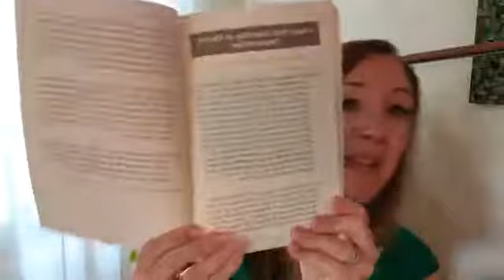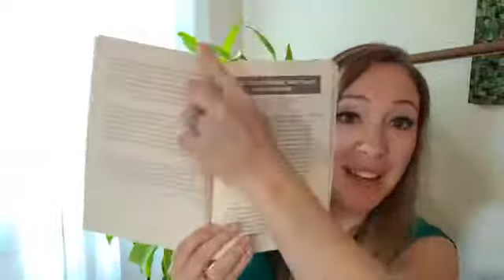Day 56 - You Are the Salt of the Earth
Join us in a 72 day journey as you grow in your God-given identities in Christ. Get your own copy of our Rooted In Christ devotional + journal on Amazon